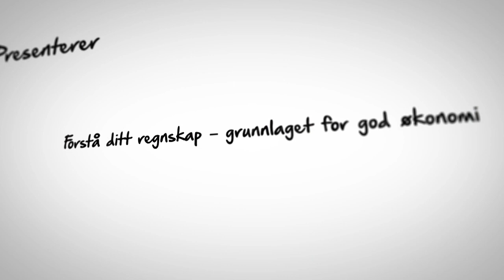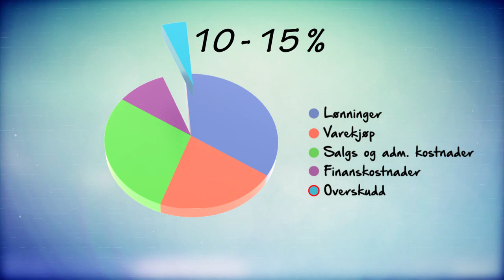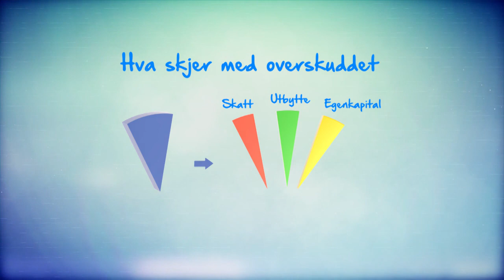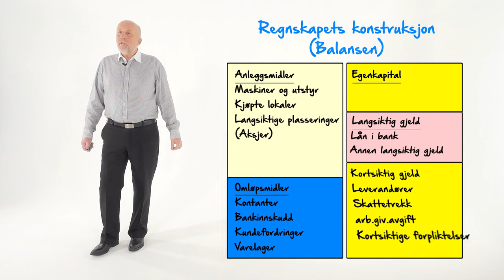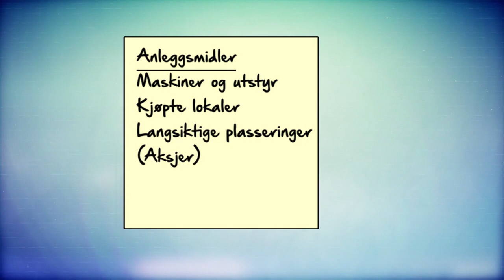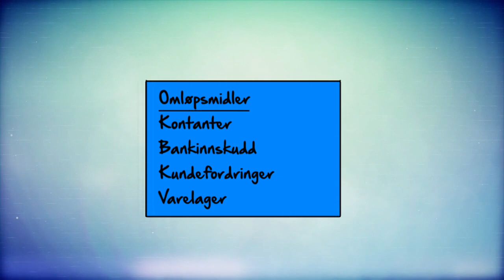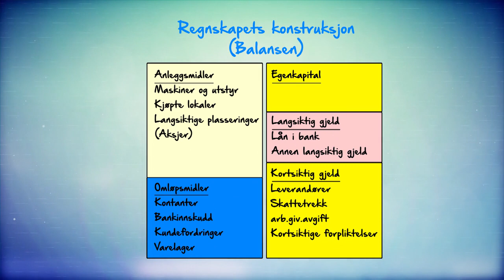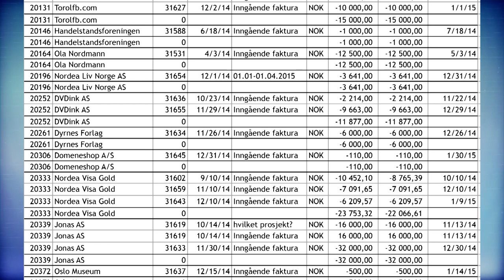Forstå ditt regnskap på 15 minutter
Ikke alle er like komfortable med tall som regnskapsførere. Her kommer derfor en kort og enkel innføring i hvordan du kan forstå et regnskap. Del den gjerne med de som har interesse for faget og bli med på å spre det glade budskap.